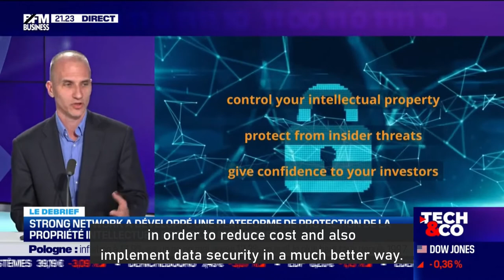Strong Network CEO on How to Secure Development Environments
Strong Network live on BFM Business TV's Tech&Co show on May 31st, 2022!

Last May 31st, 2022 at 21:10, our CEO Laurent Balmelli was with Guillaume Tissier and talked about the 2022 FIC Startup Award and our VWI platform.

Come and visit us at our stand at the Swiss Pavilion and participate in the final award ceremony during the International Cybersecurity Forum (FIC) in Lille on June 8th, 2022!

and follow our company Strong Network on LinkedIn!